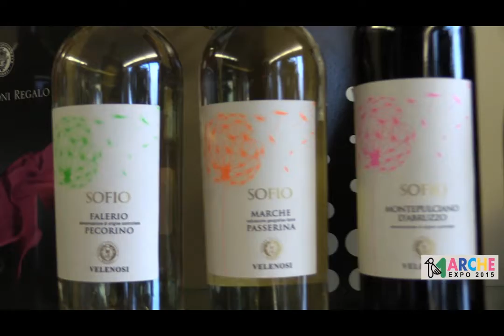Expo 2015: Angela Velenosi